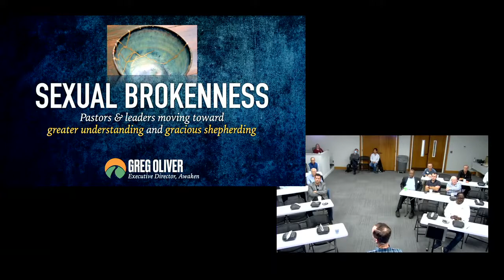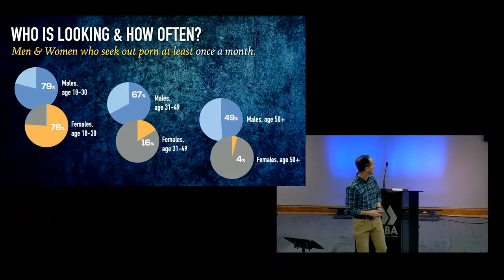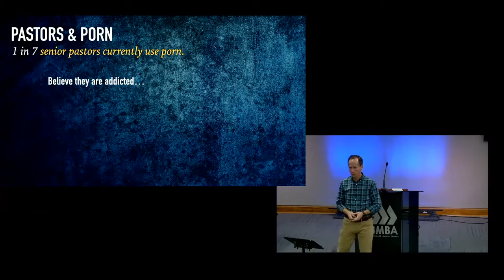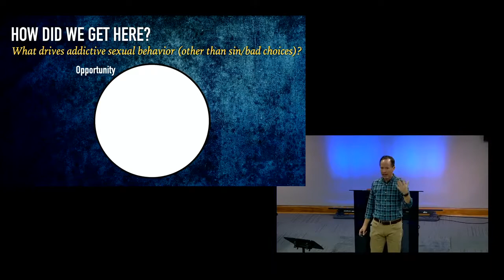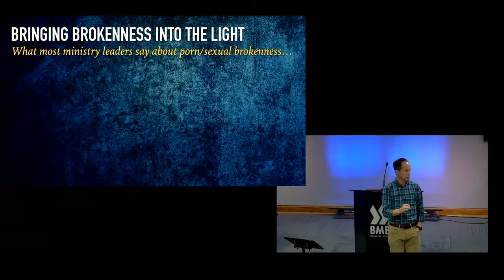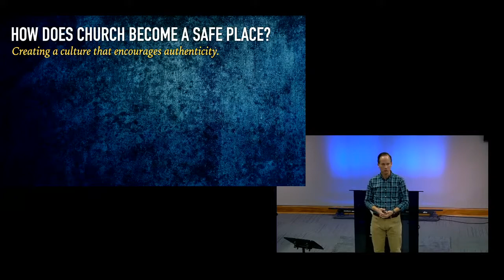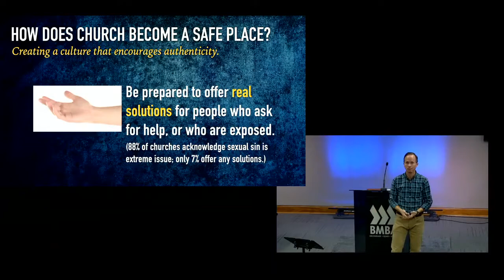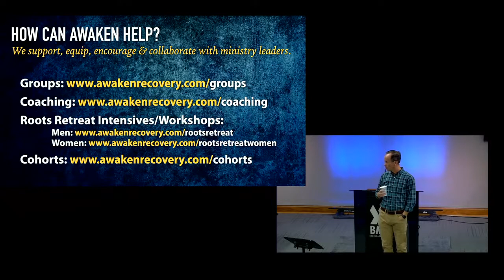BMBA Ministers Conference - Speaker: Greg Oliver, Awaken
Please join us every Monday (unless otherwise noted) for the BMBA Ministers Conference at 11:00 a.m., at the BMBA Conference Center located at 1449 Medical Park Drive, Birmingham, AL 35213. We will also livestream the meeting to the BMBA Facebook page and BMBA YouTube channel for those who are unable to attend in-person.

We look forward to seeing you on Mondays. Everyone attending Ministers Conference on Monday is invited to go to lunch with the BMBA staff afterward!